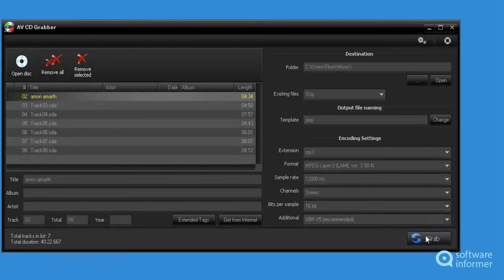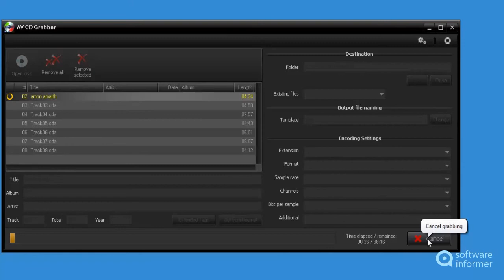AV CD Grabber - a first look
You can convert tracks on a music CD to standard computer audio files. AV CD Grabber2 is developed by AVSoft Corp. (VN). Read the full review of AV CD Grabber